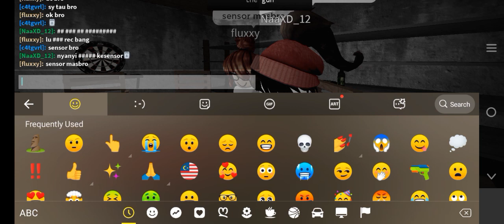main russian roulette bareng @viesikma dan @`cats`(gabisa tag)